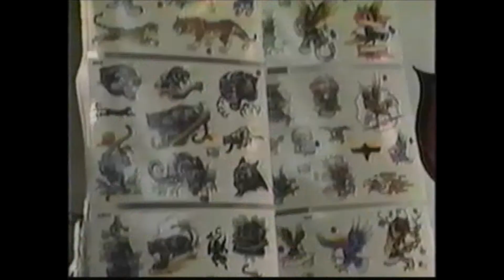Scenes from the Inkslingers Ball @ The Hollywood Palladium (Part 2)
This footage of the 1993 Inkslingers Ball comes from the video "Pierced and Painted." The audio mixing of this video is pretty rough, both in part due to the original mixing job and the fact that this is a VHS rip. Adjusted levels but please be aware there are issues.